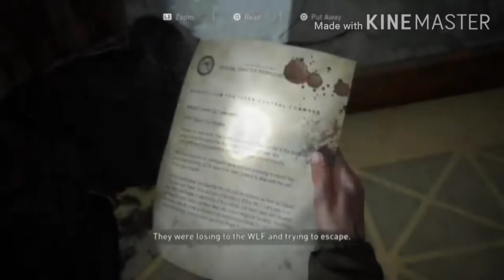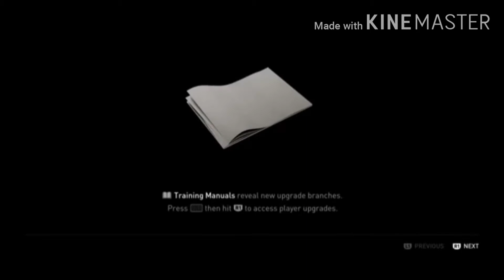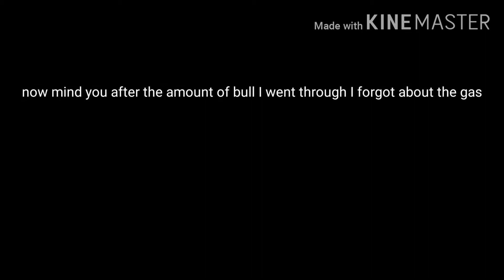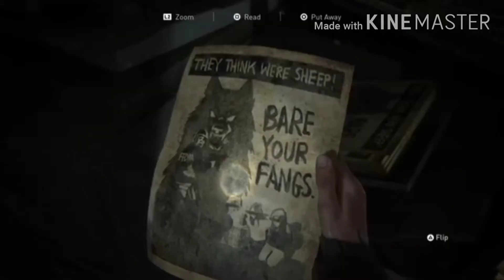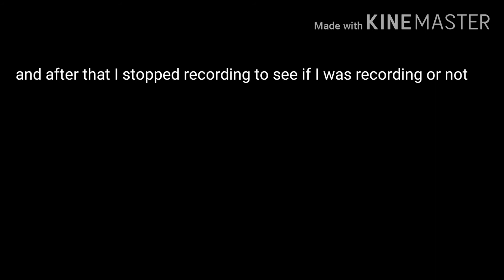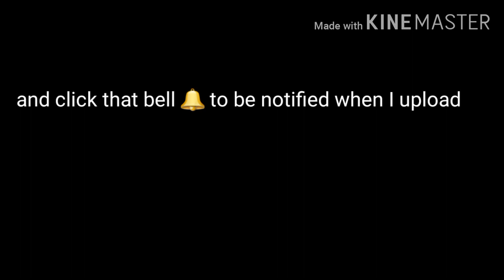(I'm back having an adventure with my waifu) the last of us part 2